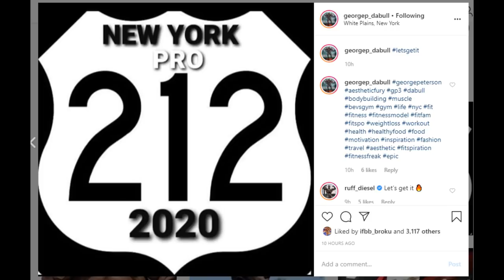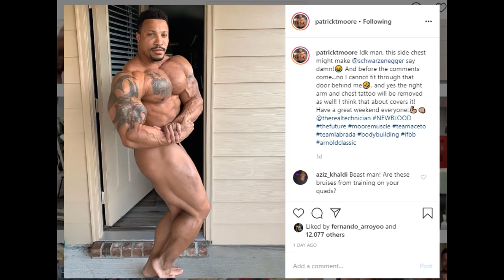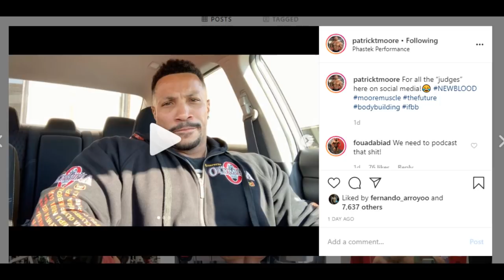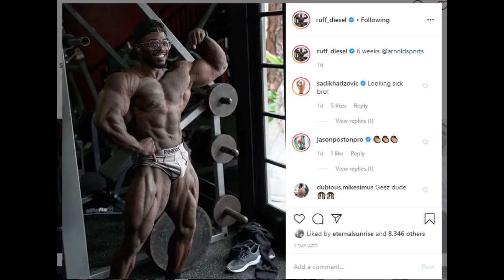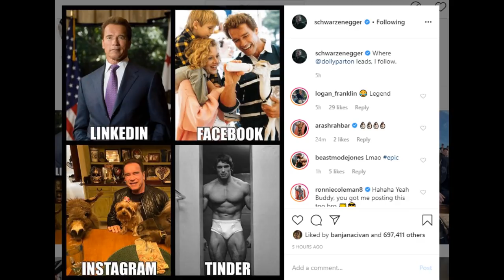Big Ramy SUPER HUGE 7 WEEKS OUT + George Pieterson 212 Debut + Patrick Moore Update + More!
Time Stamps Bellow:
00:01 - George Pieterson 212 Debut NY Pro
04:09 - Patrick Moore Update
07:29 - Terrence Ruffin Update
09:49 - Big Ramy Update
11:42 - Cody Montgomery Physique